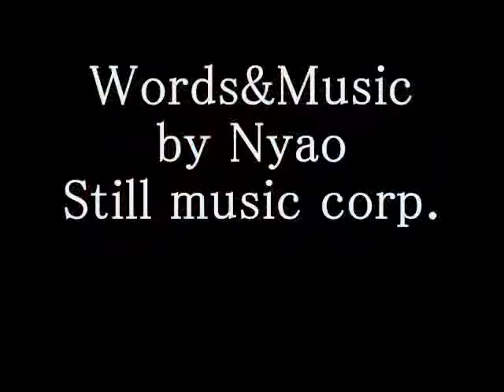あたたかい歌 Demotake1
デモテイク初公開となります。
機材不調でノイズはありますがtake1デモということで
御了承ください。
これからどのように展開して行くのかお楽しみに！